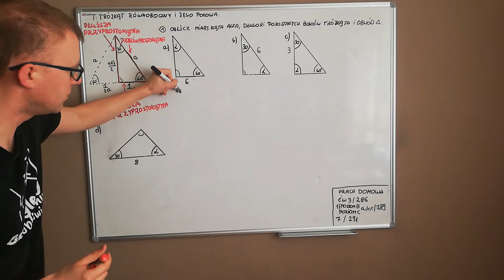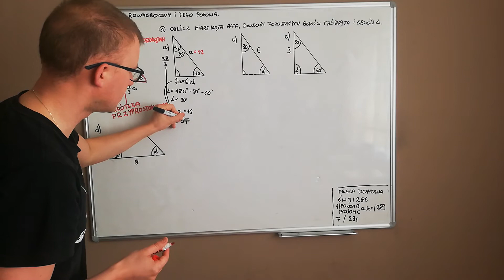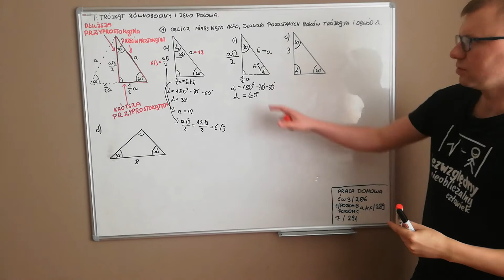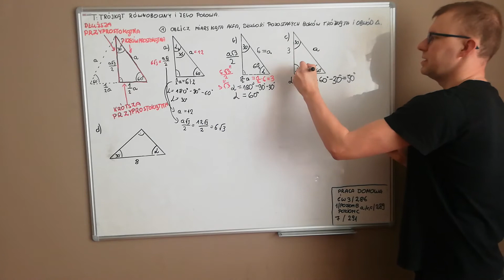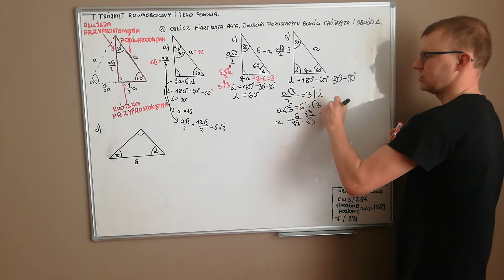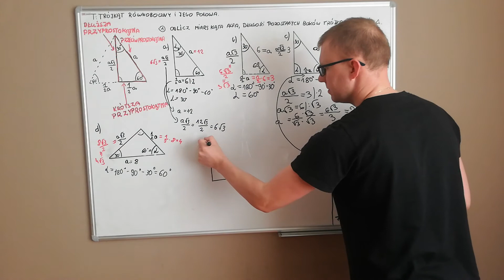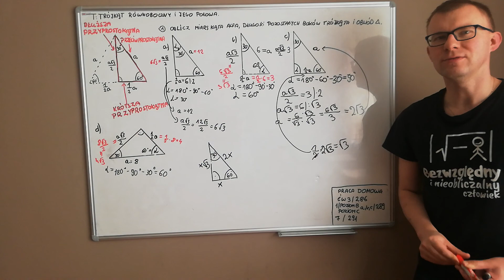Trójkąt równoboczny i jego połowa 3